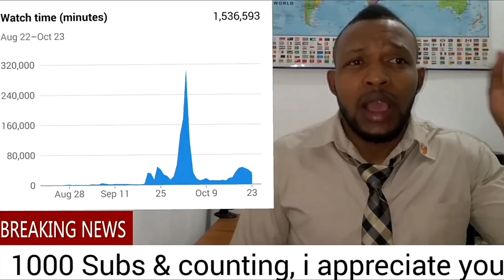1000 Subs Video (REUPLOAD) - Teach Dem